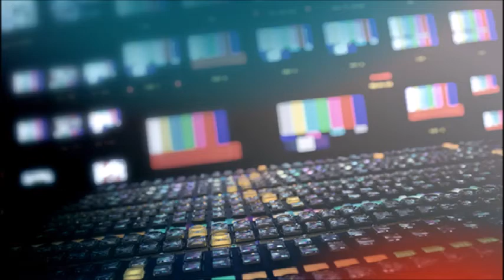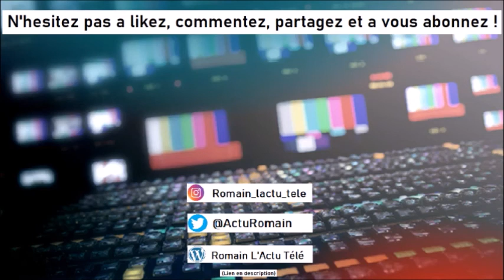LES PROGRAMMES DE LA SEMAINE #10 - Pekin Express, MacFly et Carlito, Les Profs, Koh Lanta, The Voice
Dans cette vidéo on parle des « Programmes de la semaine », toutes les émissions que vous allez découvrir cette semaine sur vos écrans !

Aujourd'hui je parle de Pekin Express, MacFly et Carlito, Les Profs, Koh Lanta, The Voice !

Tchao ! ^^